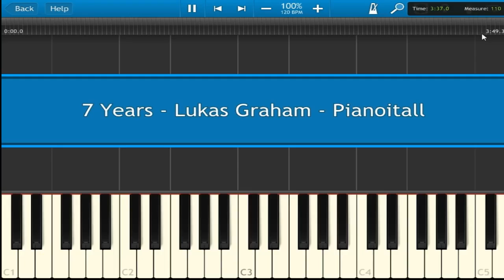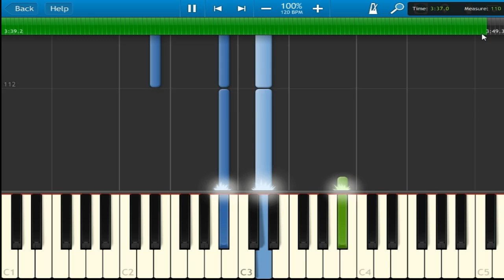How To Play 7 Years (Lukas Graham)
Hope You Enjoyed!!
PEACE!!

Gamertag- Itz Nemoh
Try These Things Out!!

Need an Energy Drink that's healthy? - GFuel.com
Want To Improve Your Aim?